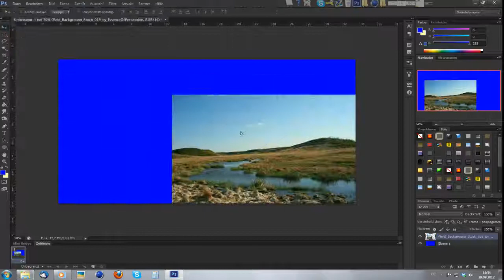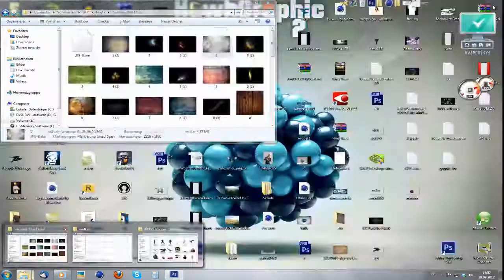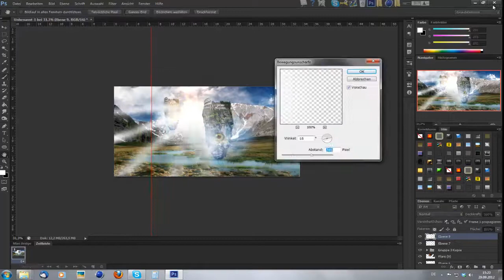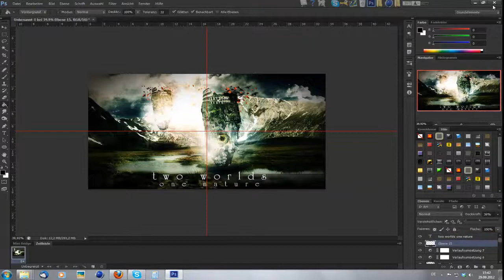Two Worlds One Nature - SPEEDART (Photoshop Cs6) by Hawk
Hey Leute mal wieder ein Speedart für euch. Ich hoffe wie immer das es euch gefällt. Über einen Daumen oder ein Abo würde ich mich sehr freuen.

Time: 1h 32min
Song: Ivan Torrent - The Blue Factor